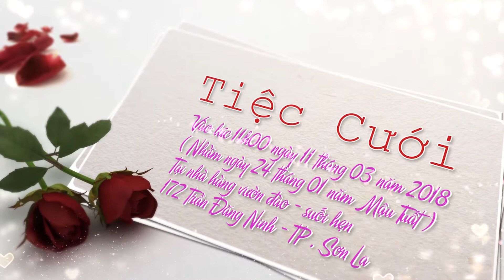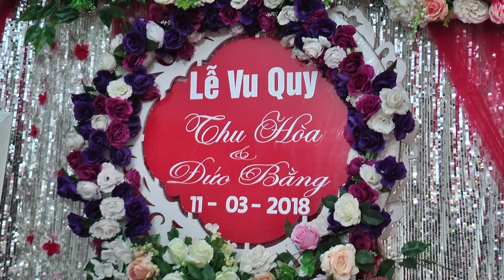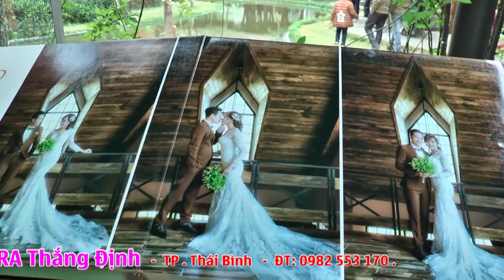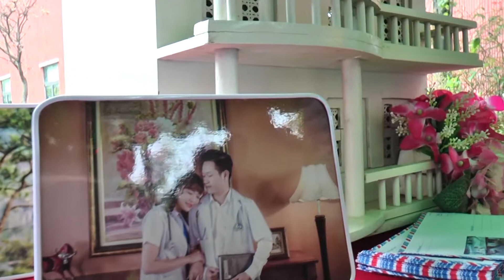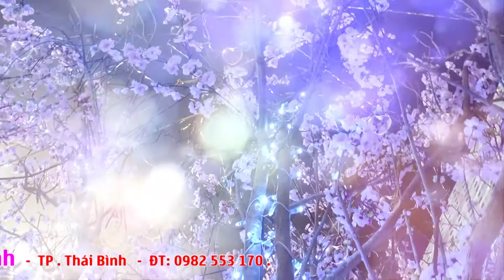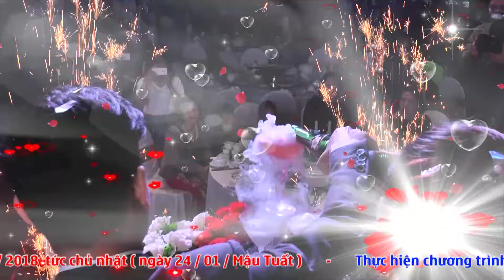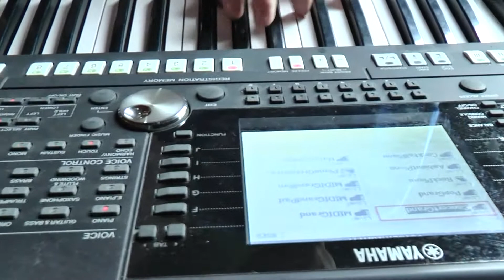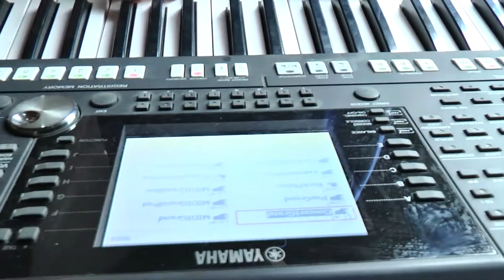LE VU QUY HOA & BẰNG - TÔ 2 - P.TÔ HIỆU - TP.SƠN LA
THẮNG ĐỊNH MEDIA
QUAY PHIM - DỰNG PHIM